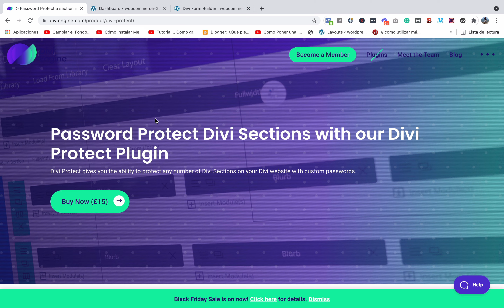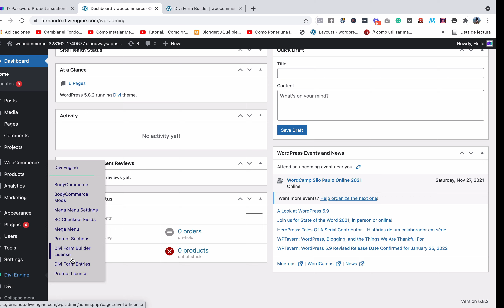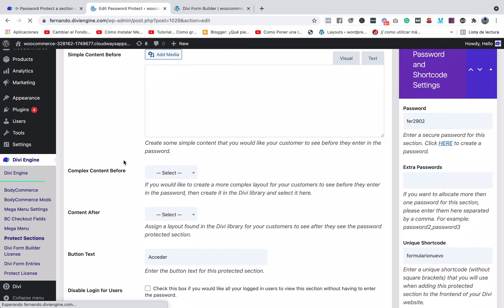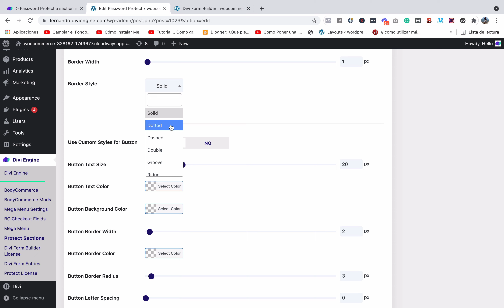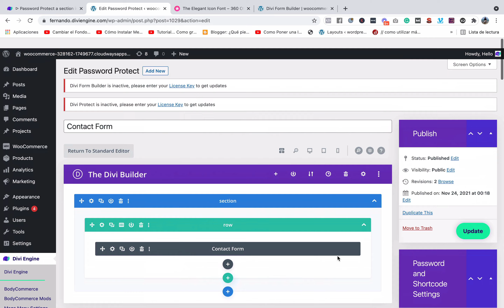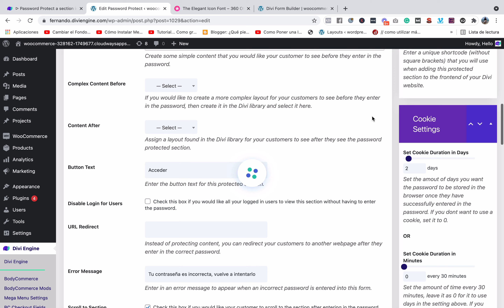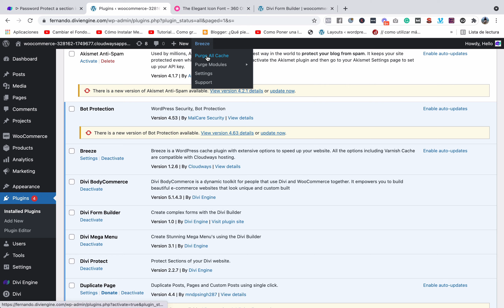Cómo darle estilo a tu formulario de protección con Divi Protect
En este tutorial aprenderás a darle estilo a tu formulario de protección con Divi Protect Protect  🤩